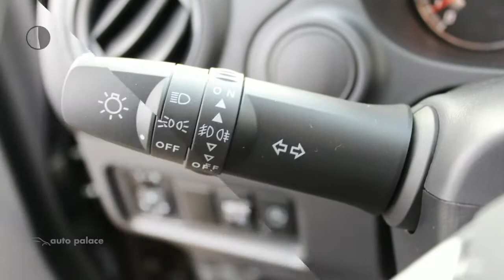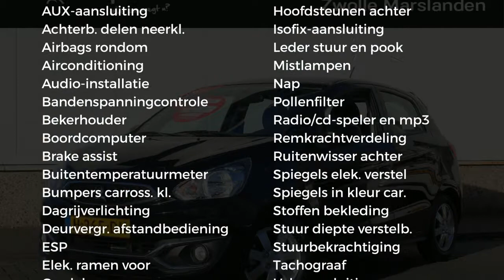Mitsubishi Space Star 1.0 MIVEC 71PK ClearTec COOL+ |AIRCO |LICHTMETALEN VELGEN